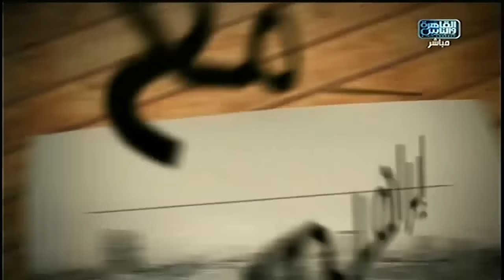‫#‏القاهرة_والناس‬ | وصل صوتك مع_إبراهيم _عيسى